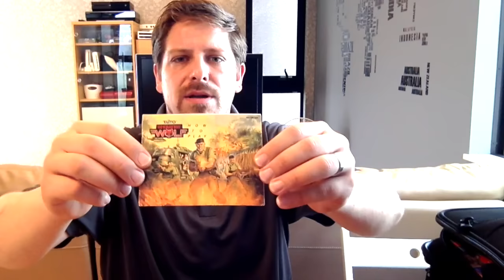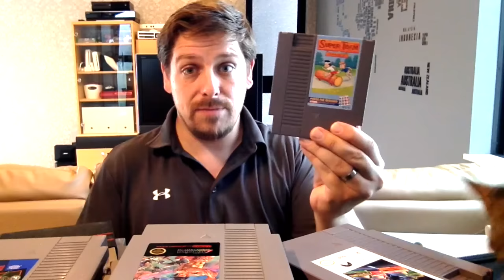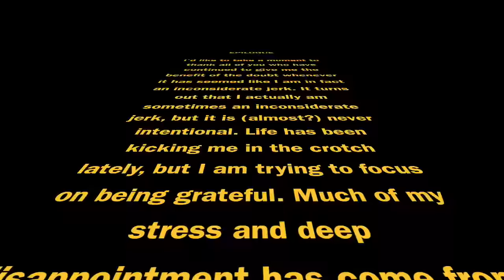Suitcase Full of GoodNESs!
Editing foible at 6:07. Sorry.
ANYWAY, (expletive) Asiana Airlines made me check my carry on bag which was full of NES games. Did they survive?